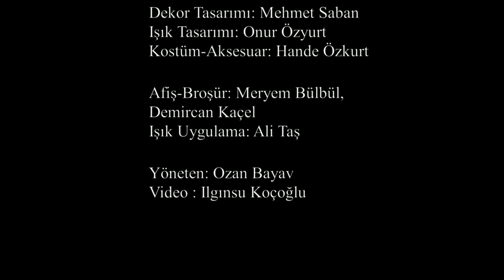Aynı Kuş Yankılanıyordu İçimizde (2017) - Tanıtım Filmi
'Aynı Kuş Yankılanıyordu İçimizde’
Lucy Kirkwood’tan uyarlama…
Ege Sanat Atölyesi (ESA)
Oyun, tek perde, 70 dakika…

Oyuncular:

Dijana: Aysu Deniz
İrina: Hande Özkurt

Dekor Tasarımı: Mehmet Saban
Işık Tasarımı: Onur Özyurt
Kostüm-Aksesuar: Hande Özkurt

Afiş-Broşür: Meryem Bülbül, Demircan Kaçel
Işık Uygulama: Ali Taş

Fotoğraf-Video: Ilgınsu Koçoğlu
Yöneten: Ozan Bayav

DİJANA- Şu anda ne düşünüyorum?
Bu akşamı düşünüyorum.
Pasaportumu gördüğüm zaman resimdeki yüzümü tanıyabilecek miyim?
Yarın seninle Antalya’dayken bu odada benim yerime hangi kız olacak?
Tavandaki çatlakları düşünüyorum.
Saçlarımı Loreal ile yıkadığımı düşünüyorum, çünkü ben buna değerim.
Tavuk satan adamı düşünüyorum ve Macro center’da alışveriş yaptığımı…
Ölen adamın karısının nasıl bağırarak ağladığını düşünüyorum.
Bir yerden içeri girip bir daha nasıl çıkacağını bilememek…
Sonra duramıyorum seni düşünüyorum.
Bu günü ne kadar zamandır beklediğimi…
Yarın Antalya’ya nasıl gideceğimi düşünüyorum, sana patates kızartması alacağım,
sonra mayo alacağım, sonra beraber denizde yüzeceğiz.
‘Ne renk mayo alsam?’ diye düşünüyorum.
Yarını düşünüyorum.
Ne düşünüyorum?
Ne düşünüyorum?
Hiçbir şey düşünmüyorum!
Hiçbir şey düşünmemek en iyisi…
Hiçbir şey düşünme!
18’e kadar say!